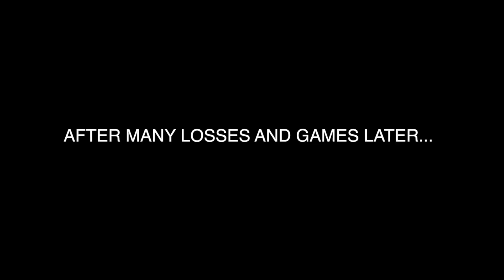KID RAGES PLAYING NBA PLAYERS IN PARK!!! (Emotional)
Didnt expect this from 2K!!